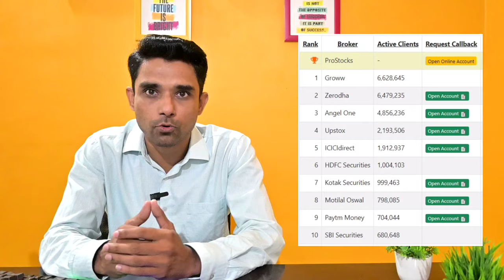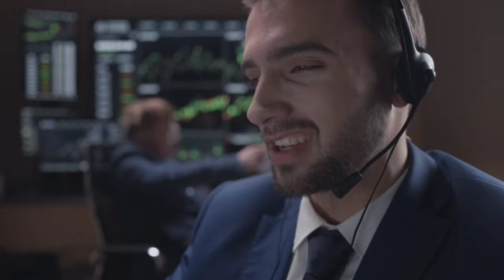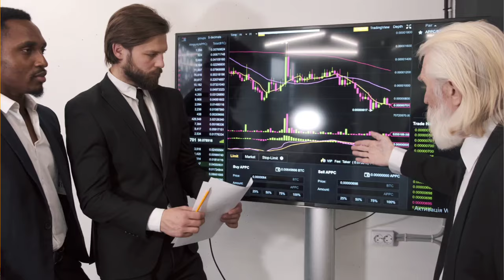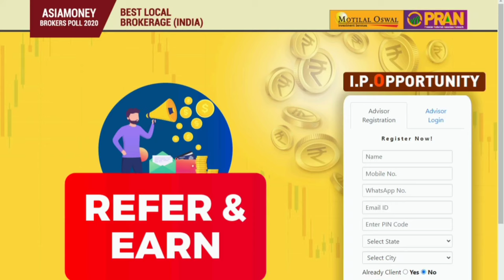Motilal Oswal Demat Account: Discover the Hidden Truth | Motilal Oswal Demat Account Pros and Cons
In this video, I'm going to share with you the hidden truth about the Motilal Oswal demat account. I'll cover the pros and cons of this account, so you can make the best decision for your financial future.

Are you considering opening a demat account with Motilal Oswal? If so, this video is for you! I'll share with you everything you need to know about this account, including the pros and cons. I want to make sure you have all the information you need to make an informed decision about this account, so that you can reach your financial goals!